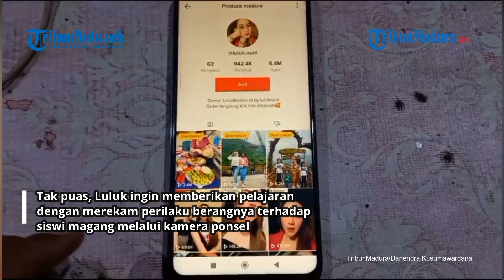SEBAB Seleb TikTok Bentak dan Maki Siswi Magang di Pusat Perbelanjaan Kota Probolinggo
VP: Angga | Rep: Danendra Kusumawardana

TRIBUNMADURA.COM, PROBOLINGGO - Seorang seleb TikTok asal Kabupaten Probolinggo membentak seorang siswi magang di salah satu pusat perbelanjaan di Kota Probolinggo.

Bahkan, seleb TikTok yang diketahui bernama Luluk Sofiatul Jannah itu sampai mengeluarkan kata-kata makian dan ancaman karena saking kesalnya. Antara lain, menyebut siswi magang itu hanya babu.

Tak puas, Luluk ingin memberikan pelajaran dengan merekam perilaku berangnya terhadap siswi magang melalui kamera ponsel.

Video berdurasi 35 detik hasil rekaman itu lantas diunggah ke akun TikTok pribadinya @luluk.nuril hingga viral.

Luluk juga sempat menambahkan beberapa video lain yang direkam di dalam mobil mengenai kronologi persoalannya dengan siswi magang.

Luluk murka karena ia merasa mendapat perlakuan tak mengenakkan dari siswi magang.

Menurut Luluk, siswi magang telah menyepelakannya. Menganggap tak mampu membayar produk pakaian anak yang ia pilih dalam jumlah banyak.

"Aku ini pesan, gak mungkin saya batalin. Aku lewat, kamu bilang gak dibatalin gak dibatalin. Dipikir gak bisa bayar belanjaan segini. Saya laporin kamu. Anak magang kurang ajar," kata Luluk dalam video.

Setelah ditelusuri, siswi yang kena omelan seleb TikTok Luluk bersekolah di SMKN 1 Probolinggo.

Pihak sekolah pun membenarkannya.

Humas SMKN 1 Probolinggo, Juni Hidayati mengatakan siswi kelas XII tersebut memang tengah menjalani program magang.

Dia mengikuti program magang dari sekolah selama enam bulan.

"Kebetulan ia ditempatkan magang di pusat perbelanjaan di Kota Probolinggo bersama 29 temannya. Kegiatan magang dimulai Juli. Siswi tersebut magang sebagai pramuniaga," jelasnya, Selasa (5/9/2023).

Juni mengungkapkan, kejadian yang dialami siswinya berlangsung sepekan lalu.

Kala itu, sang siswi melayani pelanggan yang membeli perlengkapan anak kecil. Pelanggan tersebut adalah Luluk.

Sesuai standar operasional prosedur (SOP) pusat perbelanjaan, dia wajib menyampaikan ke pelanggan, termasuk Luluk, setiap barang yang akan dibatalkan bisa langsung ke kasir.

Hal tersebut dilakukan untuk memudahkan dalam menyusun laporan penjualan.
Selain itu, menghindari barang diletakkan sembarangan oleh pelanggan.

Teknis pembatalan perlu diulang agar pelanggan memahami, bukan bermaksud meremehkan. Siswi itu tak ingin membuat kesalahan.

"Itu sudah sesuai SOP pusat perbelanjaan tempat dia magang. Namun, rupanya beliau (Luluk) salah tangkap tatkala siswi kami menyampaikan SOP pembatalan. Seolah-olah menyinggung perasaannya pelanggan," ungkapnya.

Siswi tersebut, lanjut Juni, sudah berusaha menjelaskan SOP pembatalan ke Luluk.

Usai dicecar, siswinya bersama manajemen pusat perbelanjaan juga sudah meminta maaf kepada Luluk.

Siswi kami dan pihak pusat perbelanjaan sudah minta maaf," terangnya.